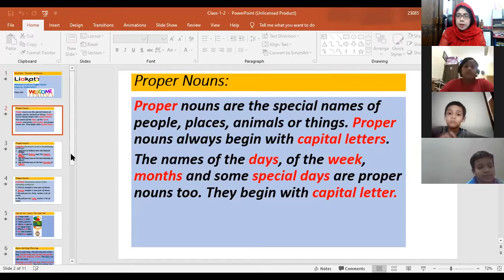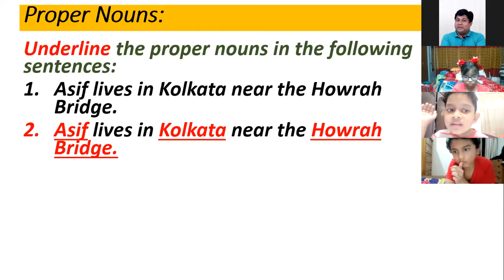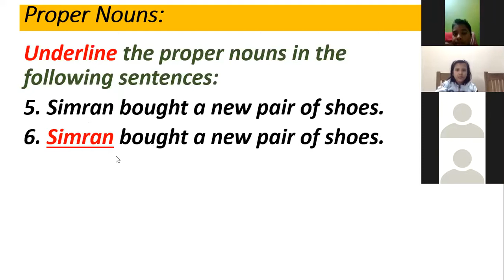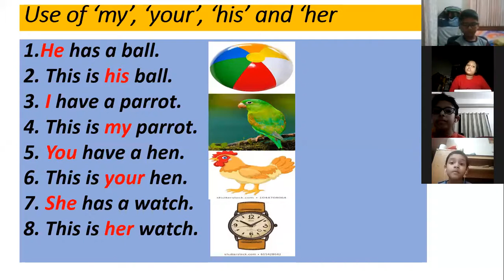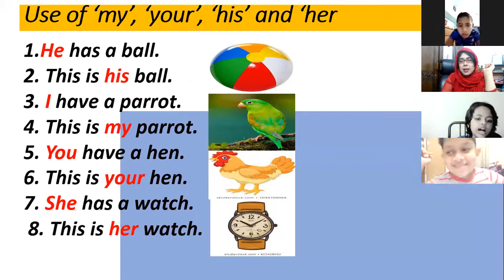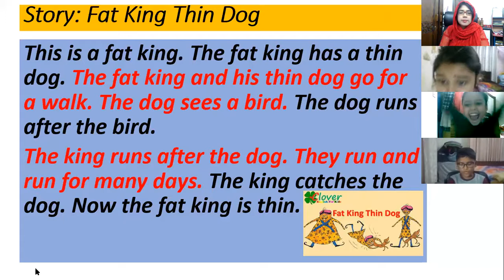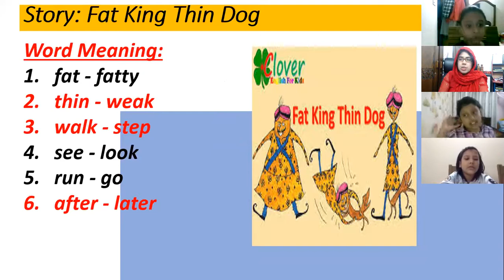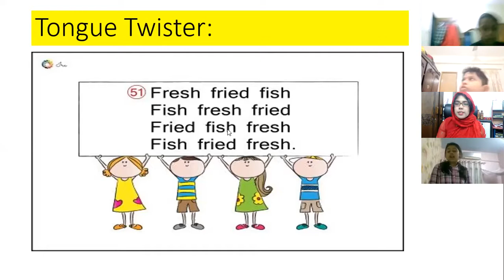English for Kids (Class-1-2) Batch: 02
Hotline: 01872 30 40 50
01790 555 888